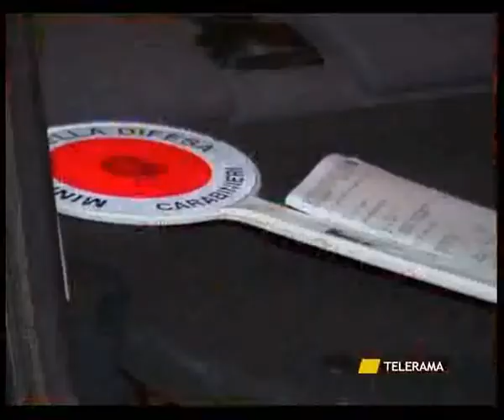SVZ DROGA, ARMI E TRE ARRESTI TRA CITTA' E PROVINCIA 19 10 12.avi